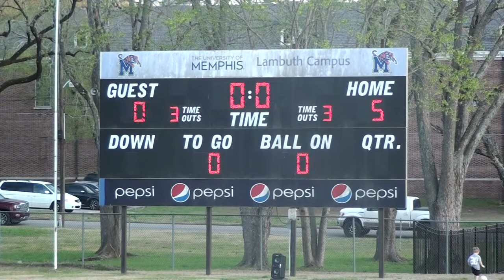Madison vs Dyersburg 4-6-2021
Madison Academic vs. Dyersburg - Boys HS Soccer on 4/6/2021

Madison - 5
Dyersburg - 0